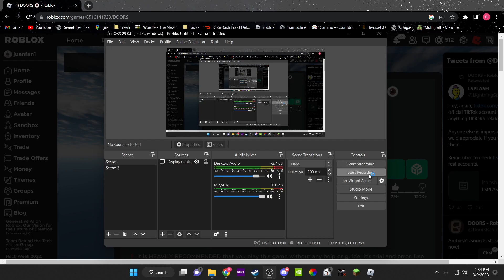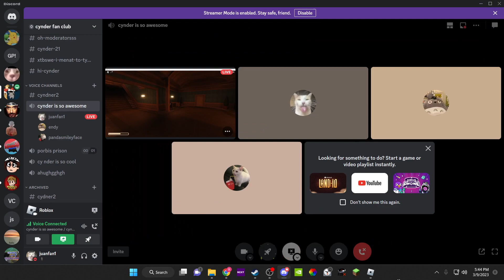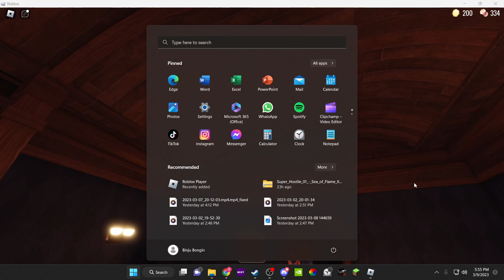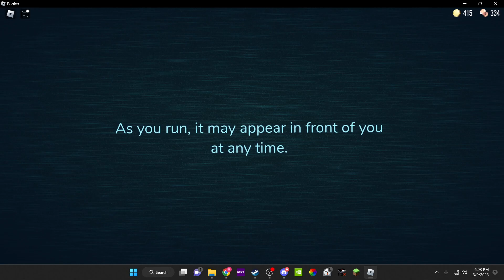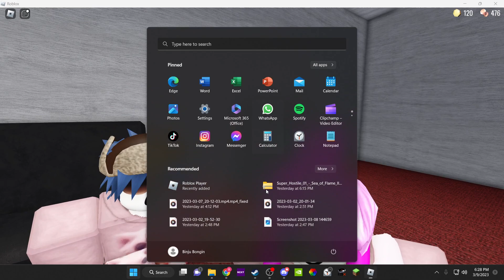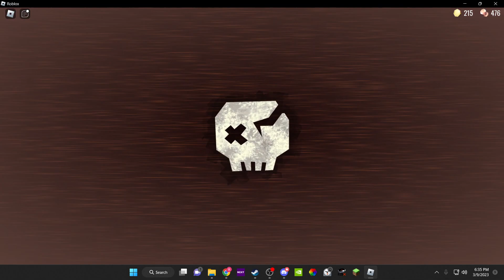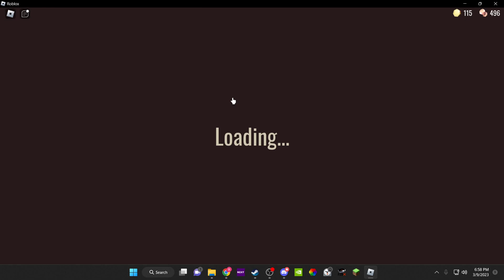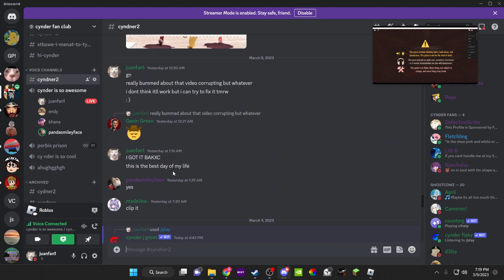why this game so fun chat (warning: jumpscares)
this game bars